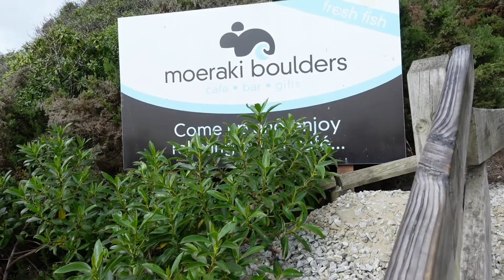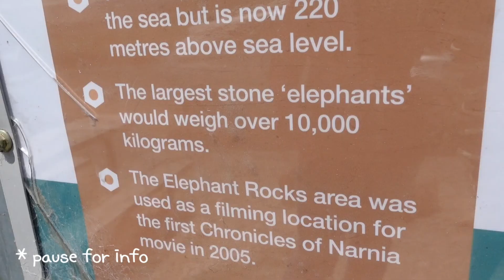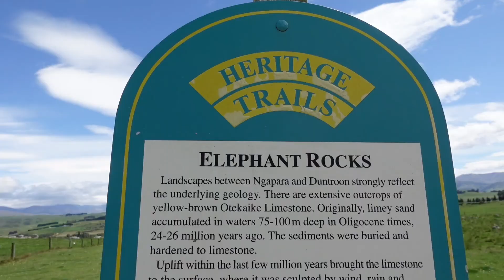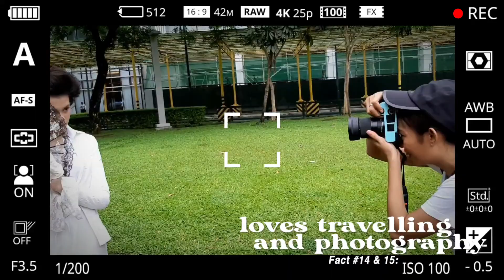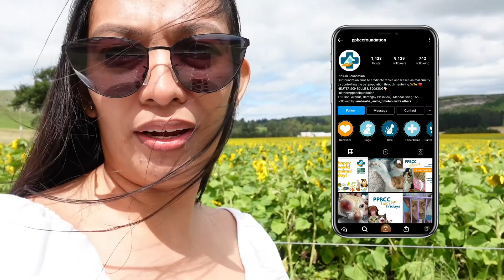DayTrip to Moeraki Boulders, Elephant Rock and Sunflower farm + 30 facts about me ♥ | Keisha Gregana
Remember to choose kindness and spread the L💜ve :)